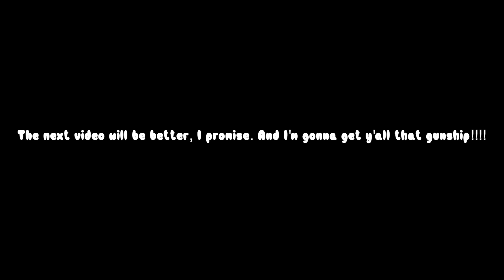I FINALLY UNLOCKED OBSIDIAN CAMO FOR THE M4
As you can tell from the title, I finally unlocked obsidian for the M4! I'm super pumped and to me the grind was worth it. Hope y'all enjoy the video and let me know what gun I should get obsidian on next!